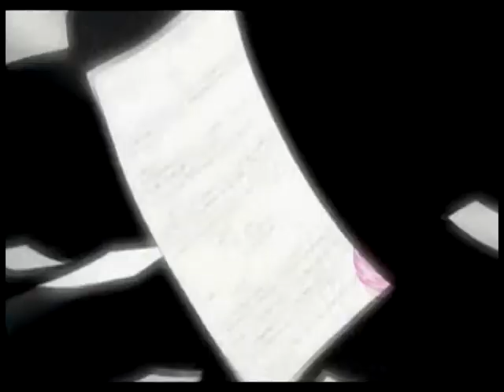/Takano Miyo\ [The Diabolical Sound]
~WARNING SPOILERS~ xD
well well well...xD
this kind of put me in a better mood..o.o
i guess i made this to try and get rid of my video block..it worked! xP
sorry about the subtitles btw i forgot to remove them..^^''
and this is a tribute to takano..i can't bring myself to hate her...and well..she's my second favorite character in higurashi..o.o my first being rika-chan ^^
i just kinda feel bad about takano's past and stuff..and all that happened to her ^^''

 plu's she was kind of cool before the crazy-ness happened..

Anime: Higurashi~ -kai-
Song: Diabolical~
Character surrounding: Takano Miyo
Feet: doctor irie and rika-chan! ^^ lol they're the backup singers..xP
Made with: Sony Vegas 0.8~
Made by: Me~ shyestangel ^^

oh and there's a lollipop! ^^ with my little mark on it of ShyestAngel  xP